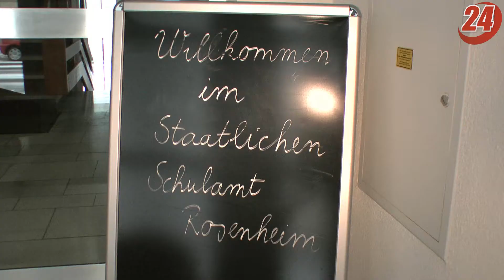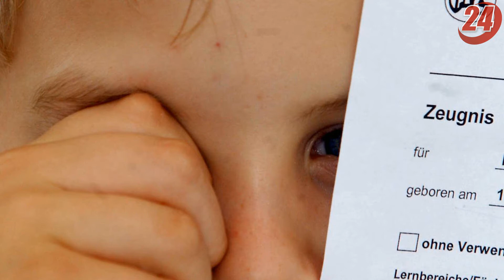Ratschläge: Eltern & schlechte Noten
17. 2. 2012 - Streß nach schlechten Noten? Im rosenheim24-Interview spricht Manuela Fuchs, Schulpsychologin am Schulamt Rosenheim, über Warnzeichen bei jungen Schulkindern und wie Eltern auf schlechte Zeugnisse reagieren sollten. (cs)